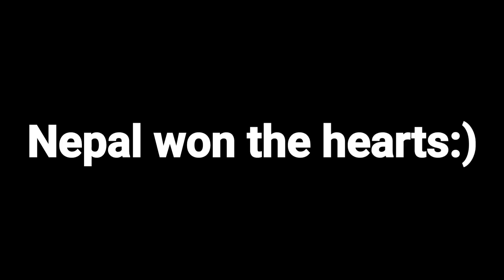Nepal vs. India Women's Football Match in Pokhara, Nepal